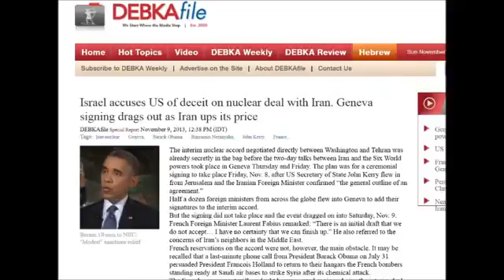ALERT NEWS FLASH Rabbi Kaduri and the Rapture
by Bear049  and  WE REPORT AND YOU DECIDE WHAT TO DO WITH THE INFO AND VISIT NEWS CHANNEL 428 HOME PAGE  AND CHECK THE ABOUT  BUTTON and Subscribe  .. BUT FIRST  PLEASE TAKE  NOTICE AND READ. IF We  do  Air a Video from someone else, IT IS BECAUSE  We have PERMISSION To do so. This Christian Channel Has Many Different News,Teaching, Preaching, show's. AND like a TV station that has on many different programs during a 24 hour day ..so do we   You  may watch what you find interesting to you. and comment But be  a  Civilized  Person  any cursing, or insult's or other hateful comments will be removed.   ALERT IF ANY Video  Offend's you then  DO NOT WATCH  IT.. .This Channel will NEVER be Politically Correct. we will tell the REAL TRUTH Regardless if you like it or not..THE PRAYER BELOW IS AN EXAMPLE THAT YOU CAN GO BY WHEN ASKING JESUS INTO YOUR HEART. YOU CAN PRAY IN YOUR OWN WORDS.Dear Heavenly Father, I come to you in the name of Jesus. I realize I am a sinner, and I am sorry for my si